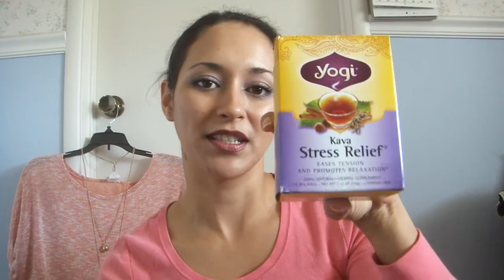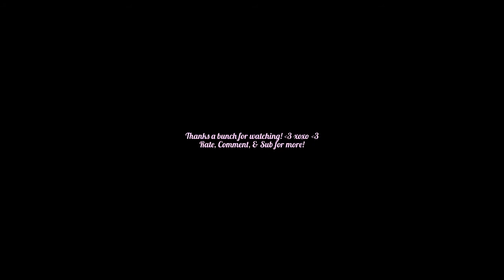Sweater Weather TAG!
Hello Beauties,

So you all know I love watching Tag videos and so I saw this one and had to do this tag. It's super cute and fun so if you like tags too give this a thumbsup. Questions are below as well as those I tag to do this too.

Much love,
Michelle

What's next? Watch my blog every Wednesday to find out

Questions!
1. Favorite candle scent?
2. Coffee, tea, or hot chocolate?
3. What's the best fall memory you have?
4. Which makeup trend do you prefer: dark lips or winged eyeliner?
5. Best fragrance for fall?
6. Favorite Thanksgiving food?
7. What is autumn weather like where you live?
8. Most worn sweater?
9. Must-have nail polish this fall?
10. Football games or jumping in leaf piles?
11. Skinny jeans or leggings?
12. Combat boots or Uggs?
13. Is pumpkin spice worth the hype?
14. Favorite fall TV show?
15. What song really gets you into the fall spirit?